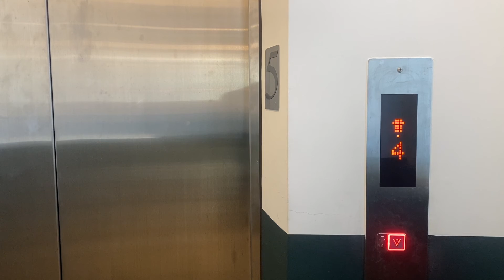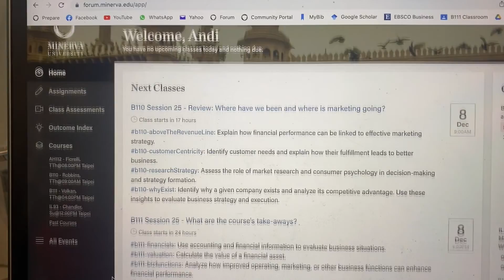Day in the Life of a Minerva Student in Taipei – Andi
See life in Taipei as a second-year Minerva student from Andi's perspective.

Interested in beginning your own Minerva journey?